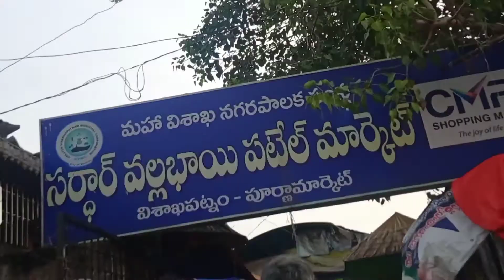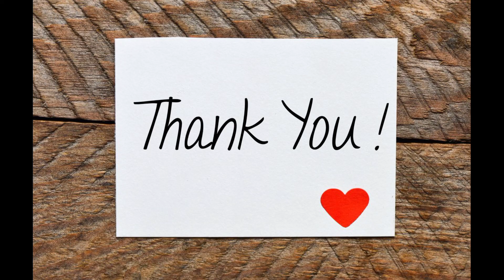Beautiful view in vizag| seashore restaurant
Hi friends...
This is jaya
Here is my new video uploaded
I am sharing my yzag tour videos with you all .
yzag is the beautiful place to enjoy seashores and more amazing places to be seen from here.